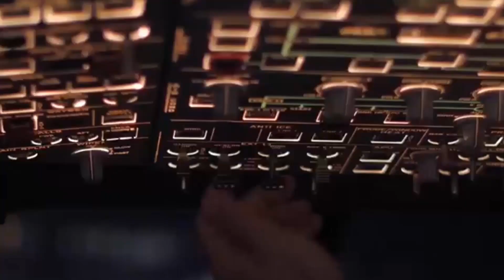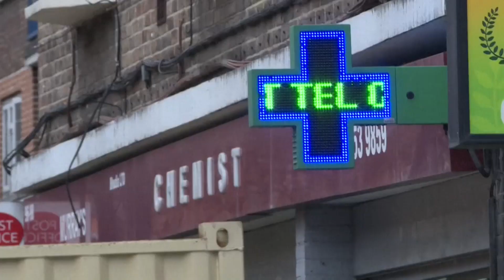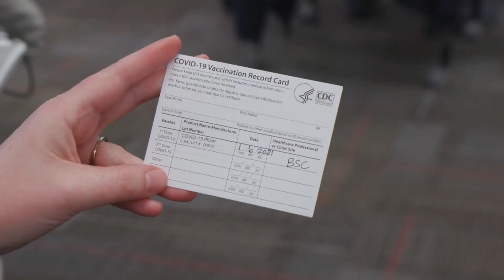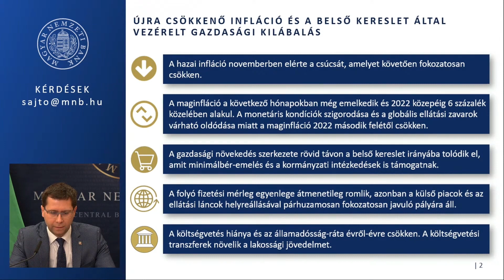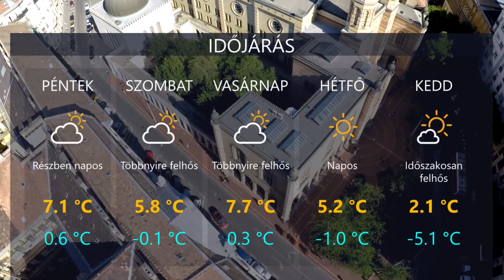HetiTV Híradó - December 18.